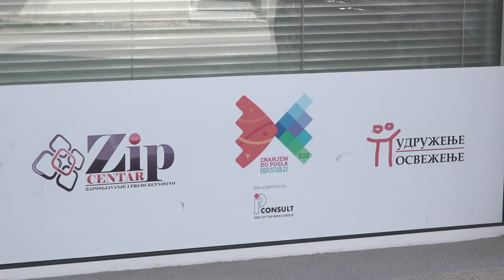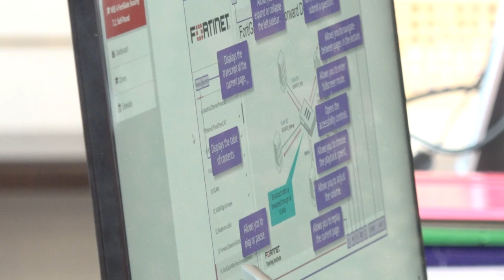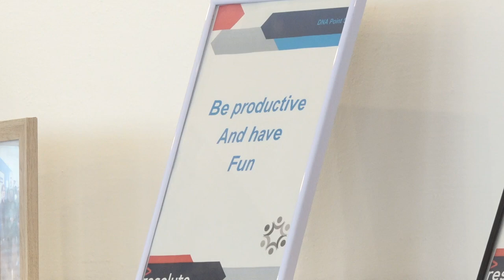EFEKTI OBUKA NA RADNOM MESTU PROGRAMA ''ZNANJEM DO POSLA”''